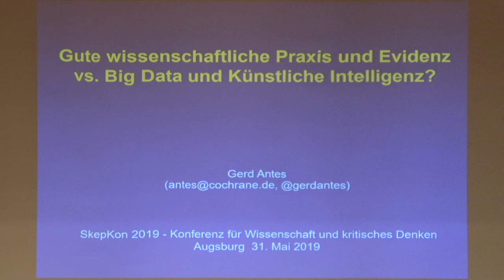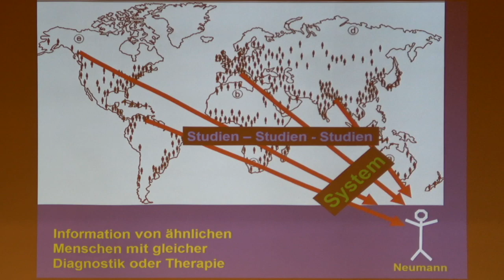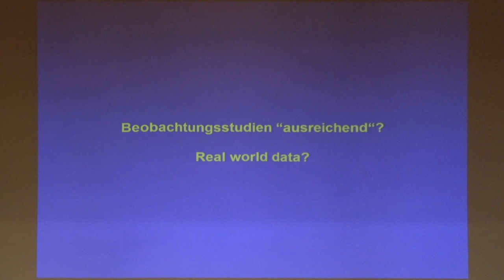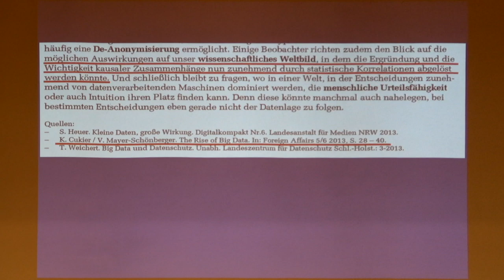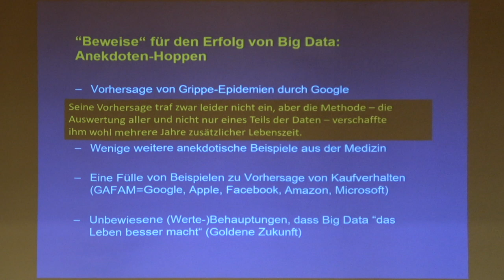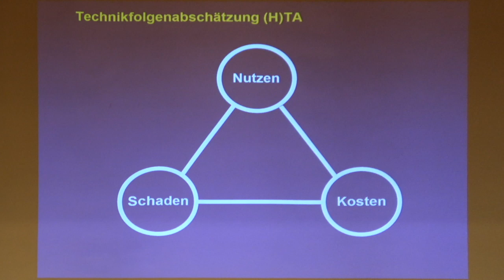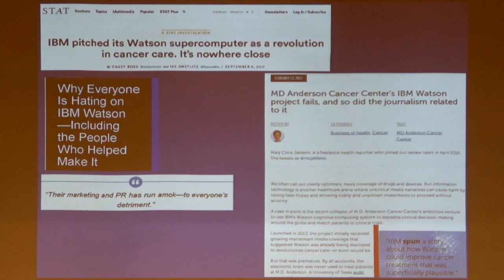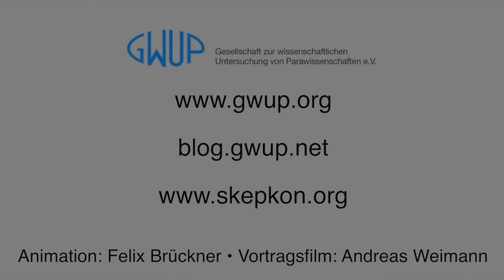Wissenschaftliche Praxis & Evidenz versus Big Data & Künstliche Intelligenz? Gerd Antes (Skepkon)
Ein Film von Andreas Weimann. Aufgenommen auf der Skepkon 2019.

Gute wissenschaftliche Praxis und Evidenz versus Big Data und Künstliche Intelligenz – Partner oder Gegner?

Unter den Schlagworten Big Data, Digitalisierung, personalisierte Medizin und Künstliche Intelligenz hat sich eine neue Welt entwickelt, die goldene Zeiten für unsere Gesundheitsversorgung verspricht, dafür aber die Eckpfeiler unseres wissenschaftlichen Denkens außer Kraft setzt. Das Zeitalter der Kausalität ist Vergangenheit, dank unbegrenzter Datenmengen wird Korrelation zu Kausalität. Der damit erzeugte Hype hat zu einer faszinierenden Kritiklosigkeit geführt. Die Datensintflut macht Theorie und Wissenschaft obsolet.

Eine rationale, auf Fakten und Daten gegründete, wissenschaftliche Betrachtung des versprochenen Nutzens versus Risiken und Kosten (Fundament jeder Technikfolgenabschätzung) sucht man vergeblich. Neben den fundamentalen logischen Widersprüchen sind die damit initiierten gesellschaftlichen Auswirkungen überfällig für eine umfassende Bewertung, die jedoch nicht erfolgt. Stattdessen ist die Digitalisierung zu einer Ideologie verkommen, die als Staatsraison realisiert werden muss. Die Frage nach Zielen und Sinn wird tunlichst vermieden. Kritische Fragen zu den technisch nicht erfüllbaren, hype-getriebenen Versprechungen gehen in dieser Stimmung unter. Welche Konsequenzen das hat, wird sich in ein paar Jahren zeigen.

Gerd Antes ist Biometriker und war von 1997 bis Oktober 2018 Direktor des Deutschen Cochrane Zentrums. Er ist Mitbegründer des Deutschen Netzwerks Evidenzbasierte Medizin. Antes hat in seinen Aktivitäten immer die strenge wissenschaftliche Basis als Grundlage für Entscheidungen in den Mittelpunkt gestellt. Wesentliche Beiträge zur Weiterentwicklung von Methodik, Forderungen nach Transparenz und Integrität zeichnen seinen Weg.

Weiterführende Links

Pro & Kontr: Der Arzt behält die Deutungshoheit trotz KI. Dtsch Arztebl 2019;
116(1-2): A-18 / B-18 / C-18

Planet Wissen (WDR): Wenn Wissenschaftler schummeln. Erstausstrahlung 16.
Januar 2019, in Mediathek z. B. vom SWR

Interview: Big Data, big Errors. Mehr Daten bedeuten nicht zwangsläufig mehr
Evidenz
Newsletter Gen-ethisches Netzwerk e.V., GID Nr. 248, Februar 2019,
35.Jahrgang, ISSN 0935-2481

Künstliche Dummheit statt künstlicher Intelligenz? Bericht in Ärztezeitung
über KBV-Veranstaltung

Die unerhörte Wahrheit Interview im Berliner Informationsdienst sgp INSIDER

Zum Wohl der Patienten? Medizin trifft Big Data und KI - wird sie damit besser
oder schlechter? Ärzteblatt Baden-Württemberg
(S. 304)

Does big data require a methodological change in medical research? BMC Medical
Research Methodology, June 2019

HTA beyond 2020: Ready for the New Decade? HTAi - Konferenz 15. - 19. Juni
2019 in Köln.

Big Data fuehrt uns in eine Falle. Interview in Der Standard (Wien)

Leserbrief Badische Zeitung

Künstliche Intelligenz trifft "künstliche Dummheit"
Interview in wirtschaft + weiterbildung 09_19, Haufe Verlag

Gehen wir noch zum Arzt?
ZEIT WISSEN NR. 06 (Nov./Dez. 2019), Jubilaeumsausgabe nach 15 Jahren

Auch plausible Aussagen können falsch sein
Interview in Das österreichische Gesundheitswesen – ÖKZ, Nov. 2019

Neues Wissen ohne Anstrengung?
Vortrag in Wien bei der Jahrestagung des Weitmoser Kreises. 58 min, Youtube